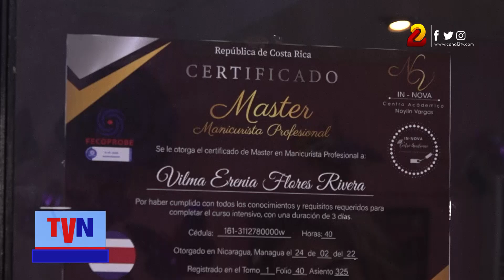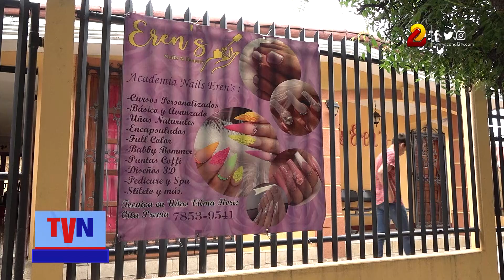Nails Eren’s, academia que ha permitido a muchas mujeres salir adelante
Incursionar en el mundo de las uñas acrílicas no es fácil, pero es algo que doña Vilma Flores ha logrado, gracias a su fe en Dios, su esfuerzo y perseverancia. Además de amar lo que hace, la propietaria ofrece cursos para todas aquellas mujeres que desean aprender y especializarse en este ámbito.